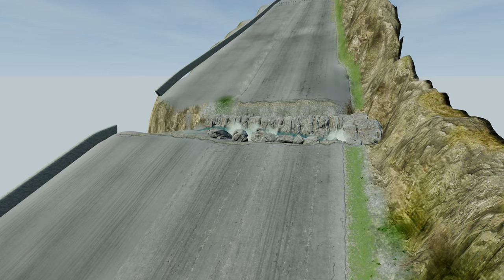Monster Truck Lightning Mcqueen vs Big & Small Mcqueen vs DOWN OF DEATH in BeamNG.drive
Vidio TItle: Big & Small Monster Truck Lightning Mcqueen vs Big & Small Mcqueen vs DOWN OF DEATH in BeamNG.drive